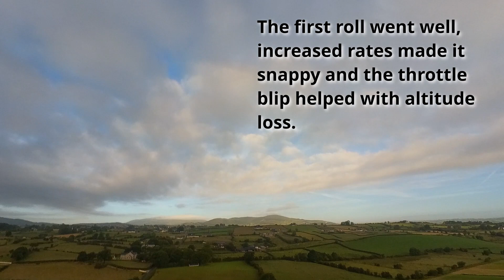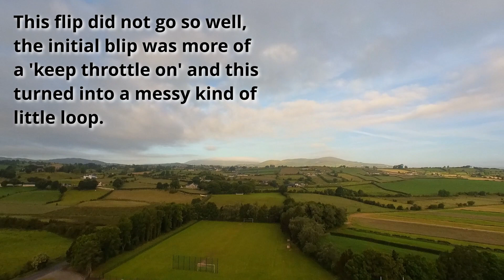Early Morning Adventures - 20th June 22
Got out with the Diatone Roma L4 this morning to try out the new Caddx Peanut.
The results were much better than I've been able to achieve with the Runcam Thumb, although even with the ND8 filter I still got a great deal of jello. I will use the ND16 filter next time.

I also tried a few little maneuvers with the LiPo battery giving me much better control. I do need to work on the technique, but I think it will come with more practice.